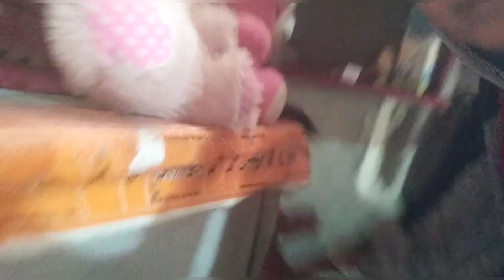cycle 🚲chalai 🚲 be Sarita Raju Sarita Subhash vlog